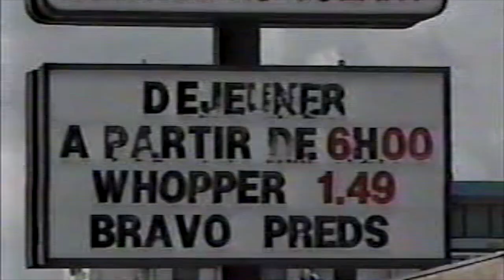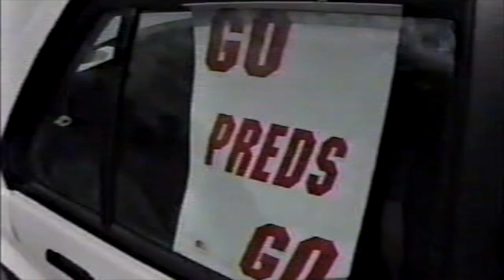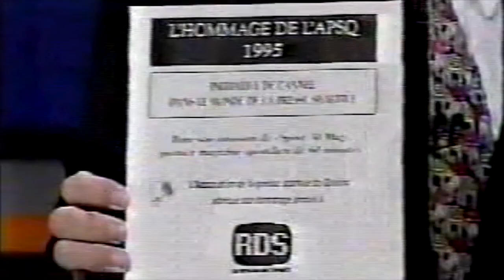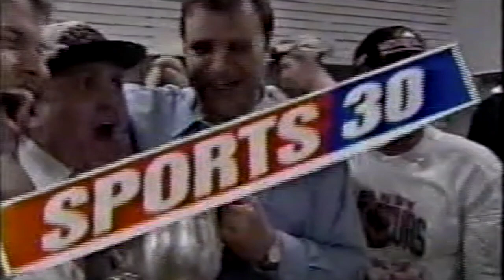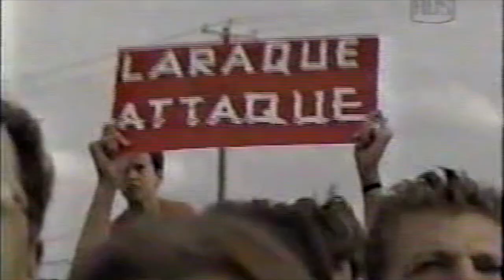Nouvelles sportives Prédateurs de Granby 1996